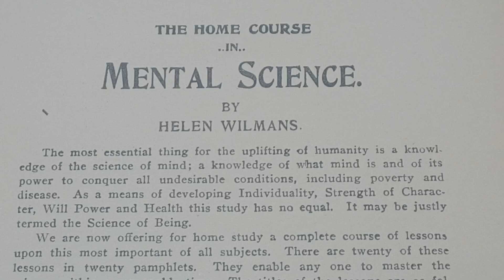Traveling by Foot #43:(2d)"The Home Course in Mental Science" by 'Helen Wilmans'{Sea Breeze,FL;1900}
Summary:

     A promotion for the 'Home Course in Mental Science' by Helen Wilmans, who was one of the original founders of the 'City Beautiful'/ 'Sea Breeze' (originally the plat of Charles Ballough's East Daytona), which is located on the beachside, Daytona Beach,FL. Shortly after settling, then purchasing land (1892), 'Helen Wilmans' and her husband 'Colonel C.C. Post' began a partnership with Charles Ballough, who sold them the land. Originally, platted as 'East Daytona' by Charles Ballough in the 1880's, the area quickly evolved into 'The Town of Sea Breeze'.
     'Helen Wilmans' became a freelance writer, which soon developed into becoming an increasingly popular 'New Age' writer and teacher. Along with 'Charles Ballough' and her husband 'C.C. Post', (who were also both New Age philosophers/ authors) they began constructing buildings, cottages and hotels which catered to her business of printing/ selling books on the philosophy of self-healing (physically-mentally-spiritually)*.

***look for more info/ data***

filmed at: 'Volusia County Regional Library'/
filmed by: blakboifrend.Media.